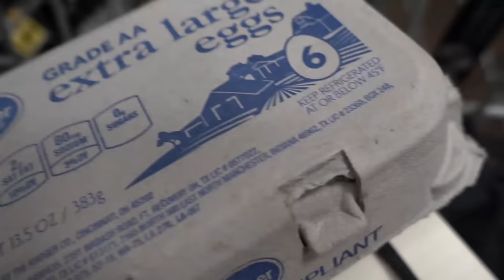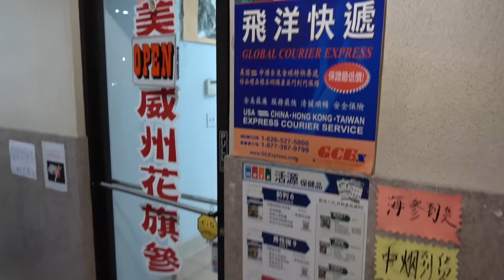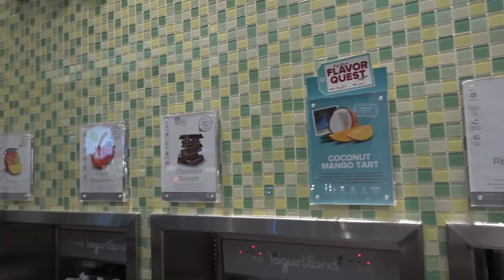HOW TO SEDUCE A GIRL